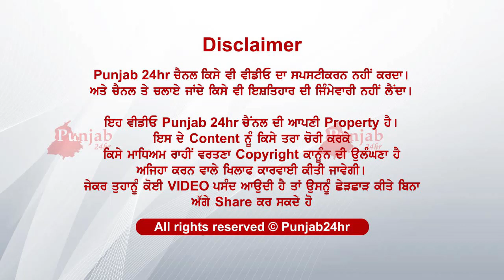ਸਿੱਧੂ ਮੂਸੇਵਾਲੇ ਦਾ ਆਖਰੀ ਸਫਰ.. ਸੰਸਕਾਰ ਲਈ ਹਵੇਲੀ ਚੋ ਨਿਕਲਿਆ....